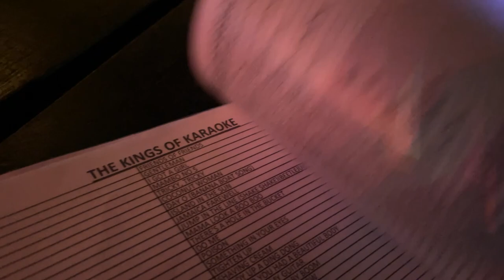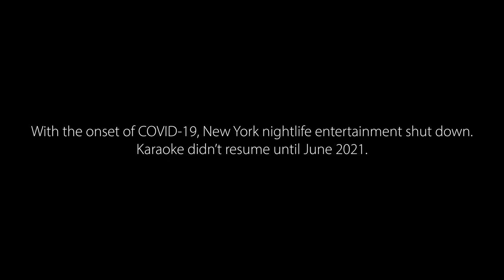On the Job: Brooklyn Karaoke Host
Casey Hernandez shares what it's like to be a karaoke host in Brooklyn, and how the pandemic has shaped her work. Produced November 2021.